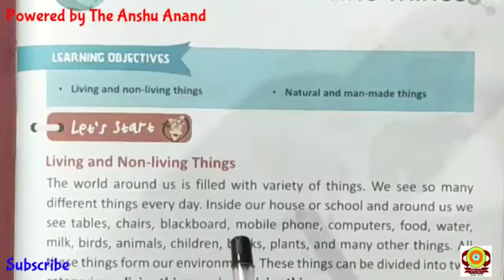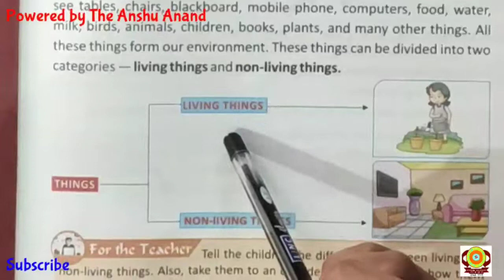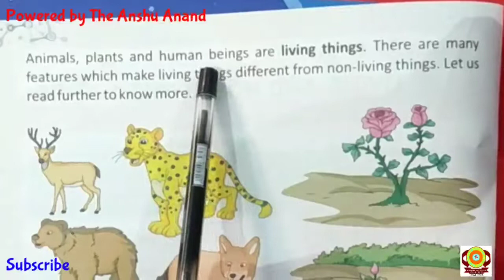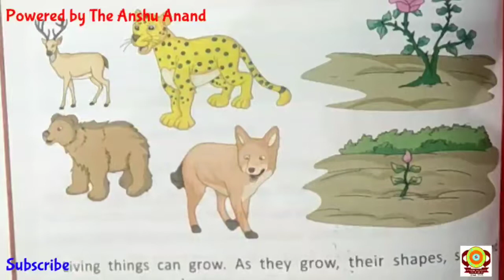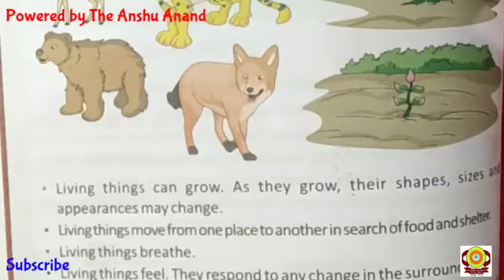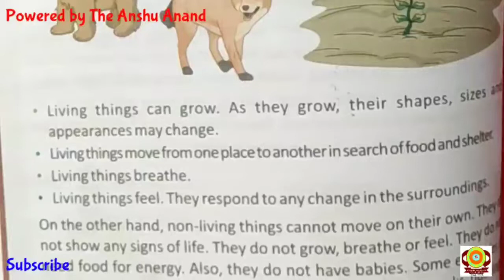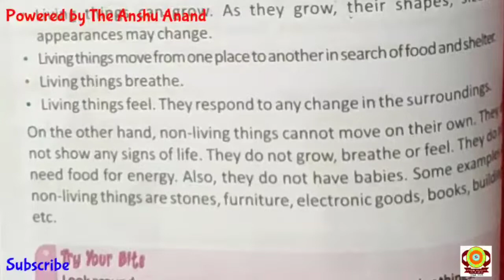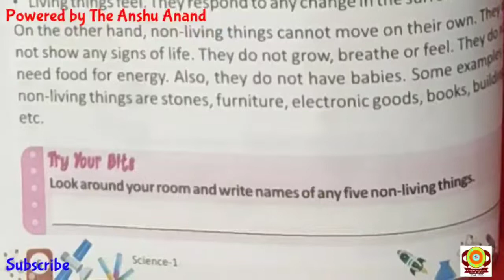Science Class - 1 Chapter - 1 Living and Non-living Things By Deepak Sir Sure Success Global School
Science
Class - 1
Chapter - 1